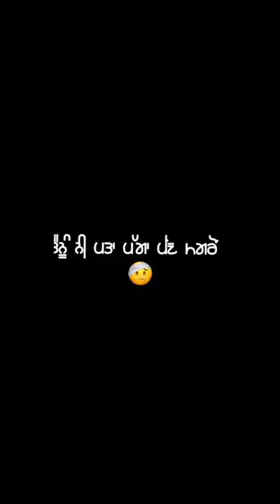SANNKI (Official Video) | VARINDER BRAR | Latest Punjabi Songs 2024 | GP _ PUNJABI STATUS SPORT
Song - SANNKI
Singer - VARINDER BRAR
Lyrics/Composer - VARINDER BRAR
Album - Latest Punjabi Songs (2024)